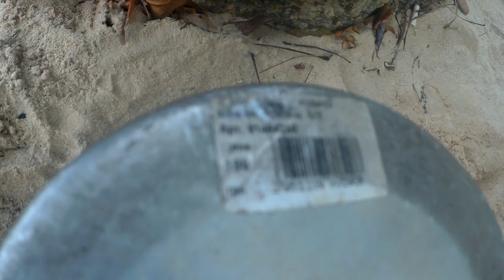Отзыв Печка щепочница AIRWOOD LIGHT - отзыв об использовании в 4 странах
Печка щепочница AIRWOOD LIGHT с турбо-надувом - отзыв об использовании. Такая печка щепочница с турбо-тягой -это хорошая альтернатива газовой горелке. Важные рекомендации по использованию печки по ссылке

ПОДАРОК ДЛЯ ЧИТАТЕЛЕЙ БЛОГА!
Мы дарим СКИДКУ 10% на любую печку EasyHike при заказе с сайта

Мы использовали печь в 4 странах и в разных условиях. Впервые в Иране ночью, было +7, разжигали шишками и огонь был достаточно сильный. Затем на острове в Персидском заливе на берегу моря, использовали палочки из кустов. Был ветер - прятали печь между камнями.
В Индии была жара, жгли сеном, листьями, палочками маленькими, на таком топливе грелась вода дольше, чем на шишках иранских :)
В Малайзии тоже на острове различными мелкими палочки разжигали печку, от ветра заслоняли карематом. И в Таиланде на щепках отлично готовила еду.

6 плюсов печки щепочницы с турбо-тягой
1. Печка легкая и компактная, складывается в чехольчик.
2. Идеально подходит для двух человек на небольшой объем котелка 1,5-2 литра. Такой объем воды закипает за 5-7 минут.
3. Использовать просто, за минуту раскладывается. Важно придерживаться инструкции и правил безопасности (например, нельзя надув держать выключенным во время горения огня).
4. Главное преимущество над горелкой - не нужен газовый баллон, топливо всегда найти можно! Поскольку у нас было несколько перелетов, то нужно было бы в каждой стране искать газ (его в самолетах перевозить нельзя), а это лишняя морока и деньги.
5. За счет турбо-тяги, огонь разгорается быстро даже от небольшой искры и поддерживается в процессе готовки.
6. Турбо-надув работает от двух батареек АА, их хватает на долго. Мы свои еще не меняли (3 месяца использования).

Желаем легких походов!
Есть вопрос? Смело задавайте в комментах.

29 октября 2016 года мы, молодожены Стас и Саша, отправились в самостоятельное путешествие:
Камбоджа и ... точного маршрута далее пока нет:)